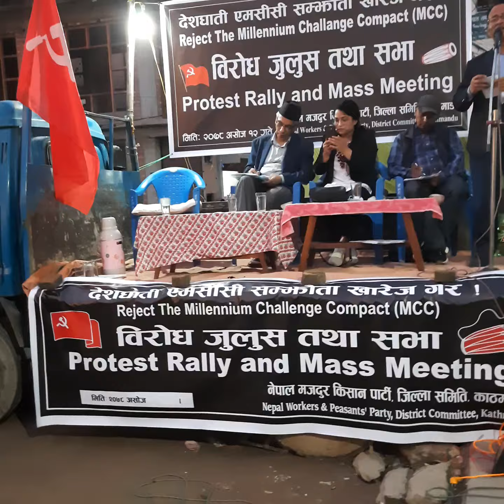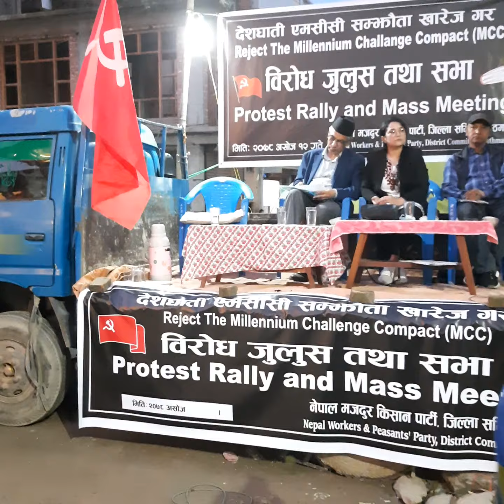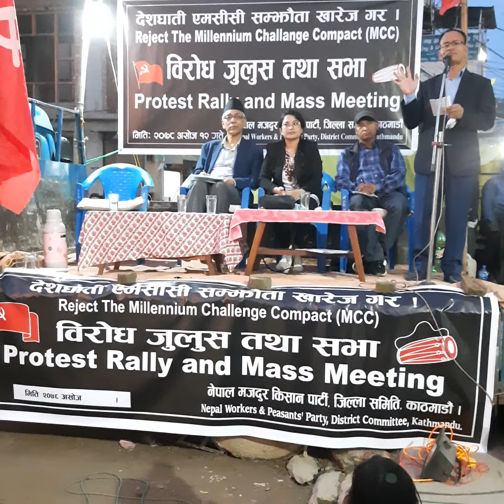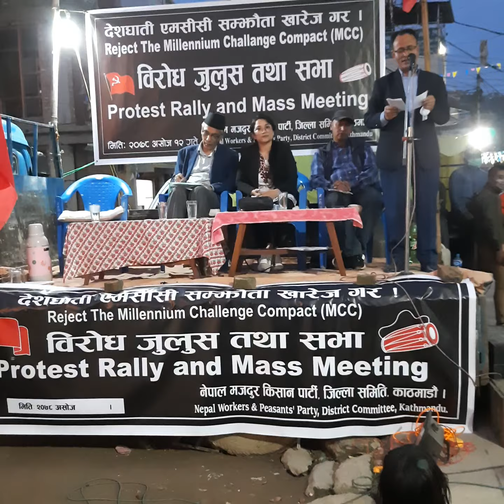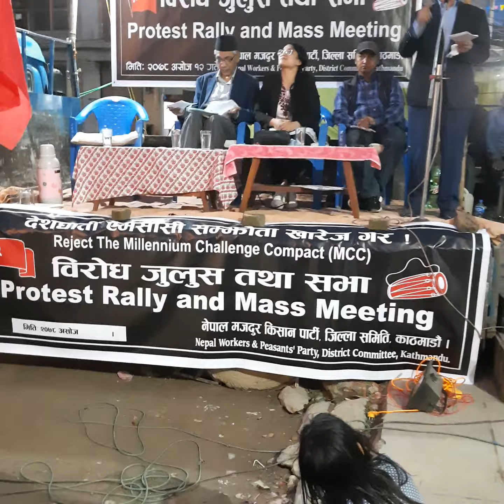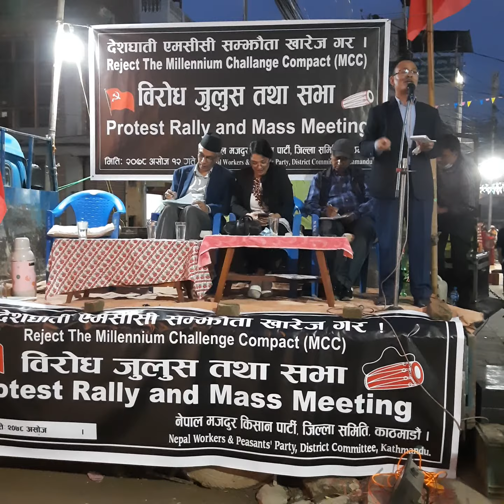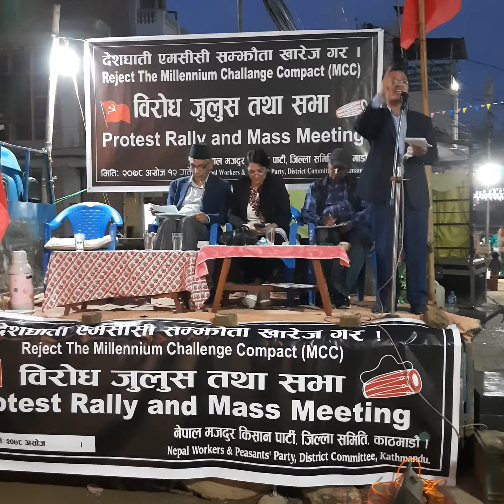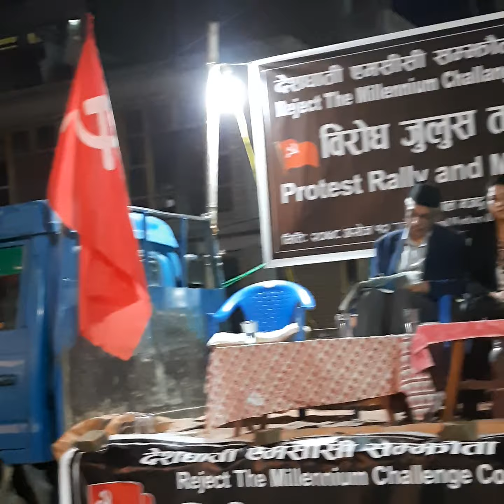MCC विरुद्ध जनसभा, बलम्बु, काठमाडौं ।